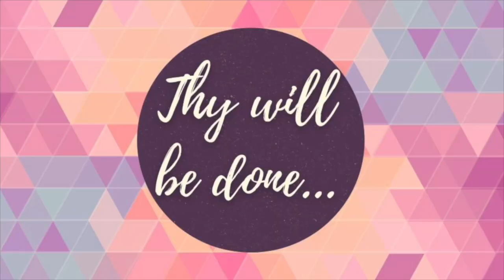Thy Will Be Done// Matthew 6:9-10// March 5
If everything happens for a reason and God is in control, why bother getting out of bed in the morning? Do our actions make a difference? These are the types of questions we will explore as we delve into the 2nd request  in the Lord’s Prayer.